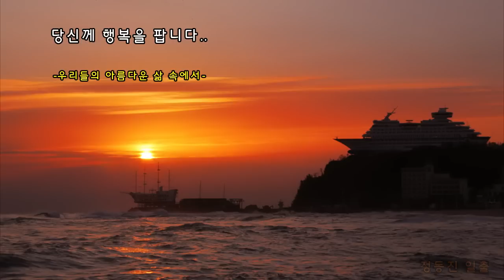당신께 행복을 팝니다...